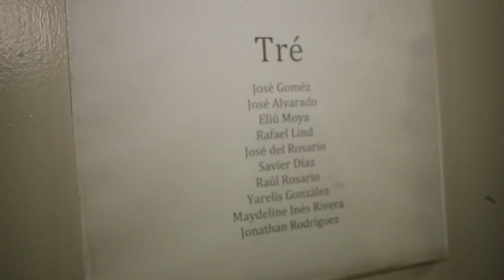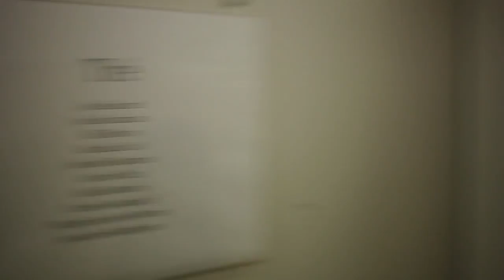Tré Backstage - Parte 1(VLOG) (Concierto de Fernando Varela, agosto 2015)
Mayda Belén narra la experiencia de los camerinos en el Centro de Bellas Artes de Santurce, mienstras esperamos nuestra participación en el concierto de Fernando Varela.